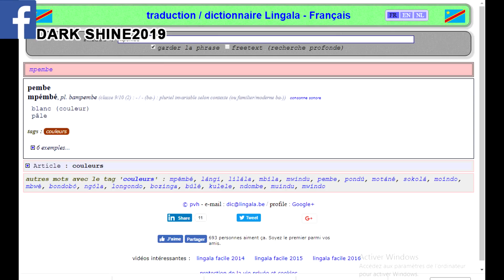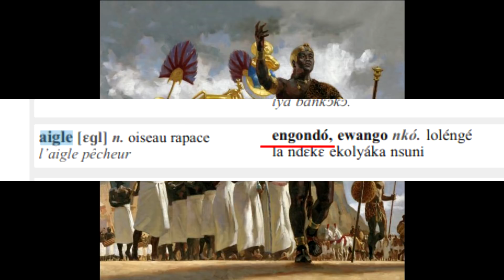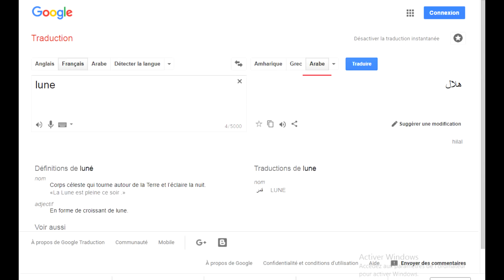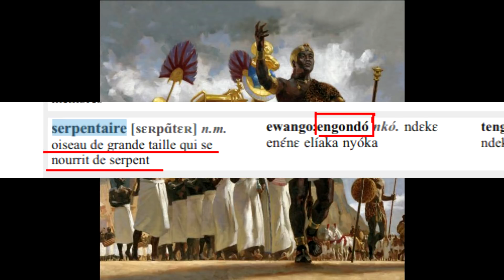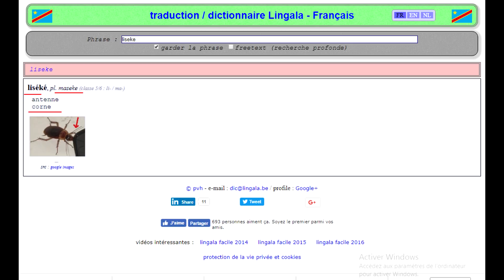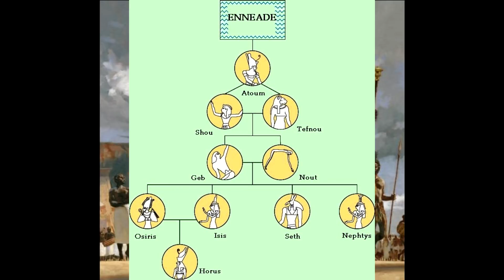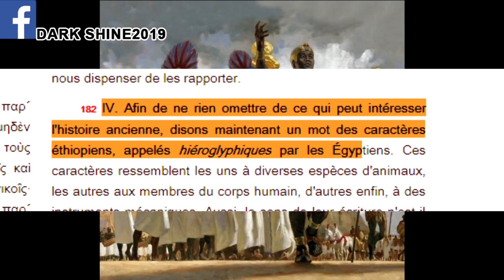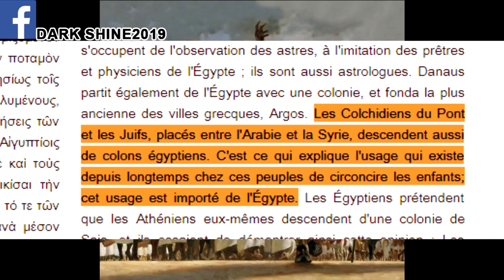Les liens du Kwankulu la tradition : 5000 ans plus tard la transmission orale intacte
Les récits bibliques et Coraniques sont originellement de sources africaines et donc la Bible parle des africains .
comment la Bible n'aurait pas prophétisée sur l'esclavage des noirs si ce livre est d'origine africaine ? or nous disons que la bible fait bien plus que cela et c'est ce que on va voir au fil des vidéos .

Pour mieux comprendre , ne pas hésiter à regarder les anciennes vidéos ;

Les origines noires d'Abraham le Patriarche d’Israël; Partie 1

la beauté suprême de la femme noire selon la Bible

Les Fleuves de l'Eden en Afrique

Les preuves que l'Égypte antique était noire : LE RAPPEL

Celui qui croit au Christ doit-il s'appeler chrétien selon la Bible ?

LA PROPHÉTIE DE L'ESCLAVAGE DES NOIRS ; l'Accomplissement de Genèse 15;13 à 14

Origines noires des arabes de la lignée du Prophète Muhammad